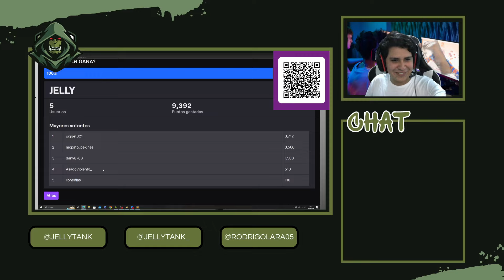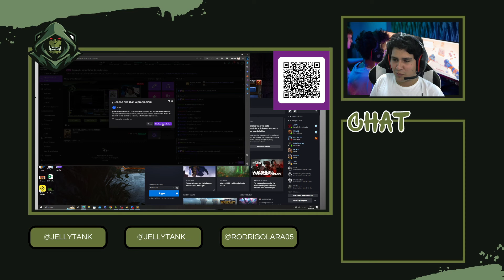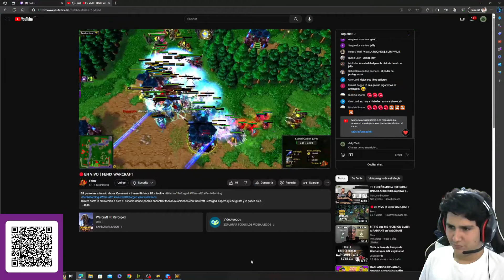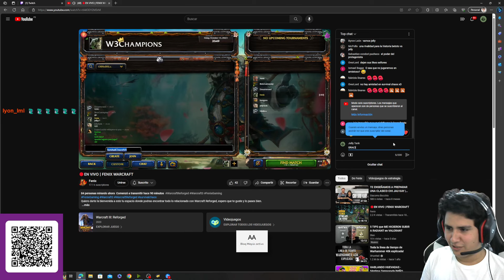🏆PARTIDA PRE-TORNEO DE CLANES - FINAL DE INFARTO | Survival Chaos | Warcraft 3 Reforged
SORTEO DE LOS MIL SUSCRIPTORES: Una copia del juego de Warcraft 3 Reforged.
¡Buena suerte a todos!